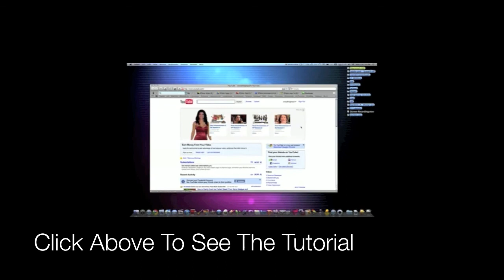Jailbreak iPhone/iPod Touch (Any Model) 3.1.2 or 3.1.3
We teach you how to jailbreak iPhone (Any Model) on 3.1.2 or 3.1.3 and iPod Touch (2G) on 3.1.2 or 3.1.3.